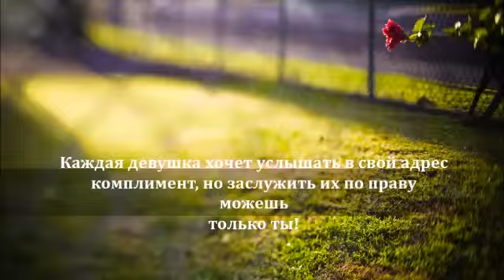Комплименты для самой нежной